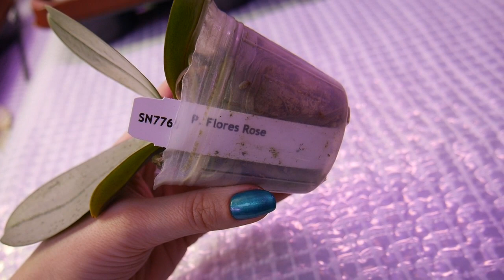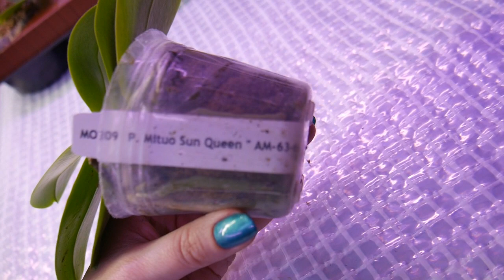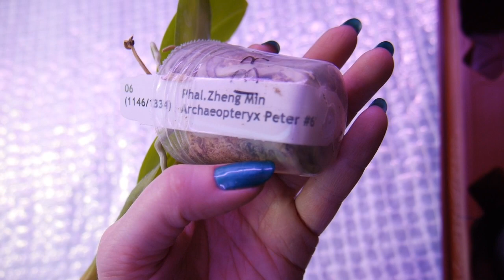Орхидея: P. Flores Rose